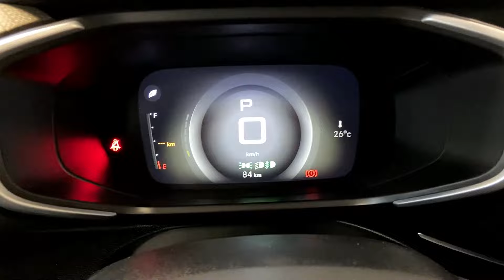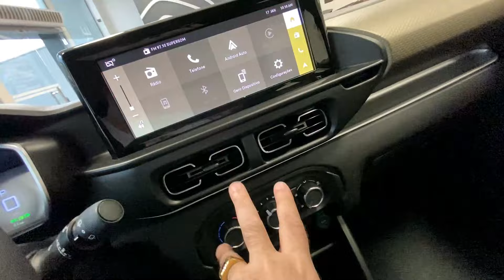NOVO C3 AIRCROSS SHINE 2024 EM DETALHES!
O C3 Aircross Shine Turbo 200 AT 2024 é impulsionado por um motor GSE T2004 1.0 Turbo FLEX com injeção direta e comando de válvula duplo no cabeçote, garantindo desempenho ágil e eficiente. Com 130 cavalos de potência e 20,4 kgfm de torque, atinge 0 a 100 km/h em 9,7 segundos e uma velocidade máxima de 191 km/h.

Seu câmbio CVT de 7 velocidades e o conversor de torque oferecem uma condução suave e eficaz, complementando seu consumo econômico de combustível: 7,4 km/l na cidade (etanol) e 10,6 km/l na estrada (gasolina). O veículo conta com direção elétrica, porta-malas espaçoso de 493 litros e dimensões compactas: 4.320 mm de comprimento, 1.720 mm de largura e 1.673 mm de altura.

Sua suspensão McPherson na dianteira e eixo de torção na traseira, aliadas aos pneus 215 / 60 R17, garantem estabilidade e conforto. Além disso, apresenta uma série de recursos como assistente de partida em rampa, controle de estabilidade, 4 airbags, câmera traseira, entre outros.

Internamente, oferece painel digital TFT de 7", sistema de áudio avançado, conexão sem fio, controles no volante, ajuste de altura nos bancos dianteiros, além de diversos recursos voltados para praticidade e conforto dos ocupantes.

O C3 Aircross Shine Turbo 200 AT 2024 é um veículo completo, unindo desempenho, tecnologia e segurança para uma experiência de condução satisfatória.

05:44 Itens de série
09:25 Motorização
08:03 Acabamento
10:25 Valor do C3 Aircross Shine 2024

📶 Informações sobre esse e outros modelos:
San Marco Peugeot/Citroen
Endereço: Av. Fernando Costa, 200 - São Benedito,
Vídeos todos os dias 18:45